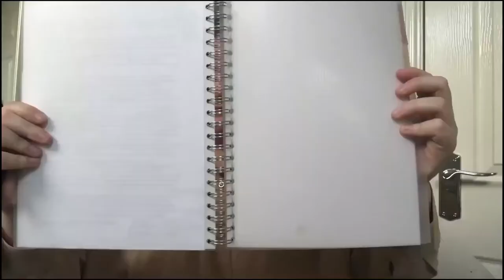Connell / COLLISION COURSE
Collision Course is an online performing arts event by Performing Arts degree students at Brooksby Melton College. We are releasing a variety of filmed performances between the 5th April and the 25th April 2021. Films are being posted on Mondays, Wednesdays and Fridays.